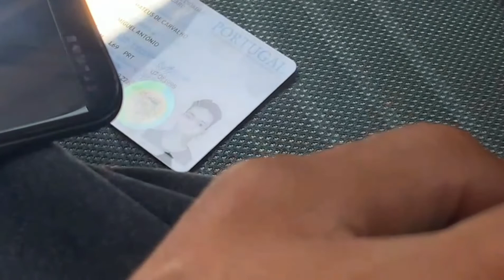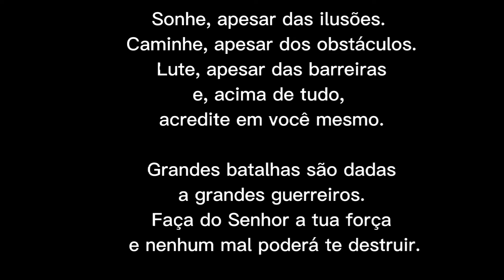Consegui a Nacionalidade Portuguesa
Passo mais uma vez para agradecer à todos que acreditaram e acreditam em mim. Graças a vossa ajuda eu fui forte o suficiente de aguentar todos os dias às quedas os falhanços às dores e hoje Graças a Deus to aqui com mais uma Batalha vencida na graça de Deus. Muito obrigado

Sonhe, apesar das ilusões. Caminhe, apesar dos obstáculos. Lute, apesar das barreiras e, acima de tudo, acredite em você mesmo.